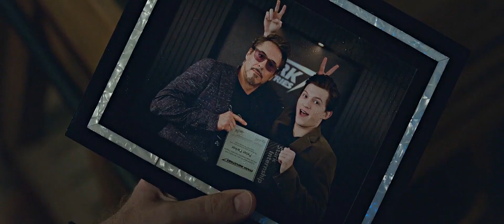(Marvel) Tony Stark | "Don't Better of This"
Memory of Tony Stark ❤️